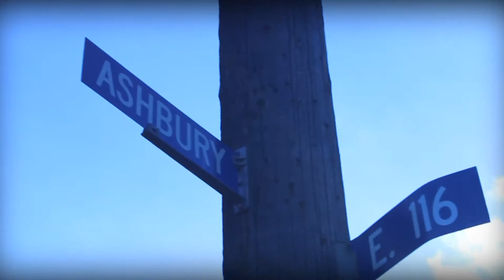Intro-Lose N My Religion (Official video) by Clay The Analyst